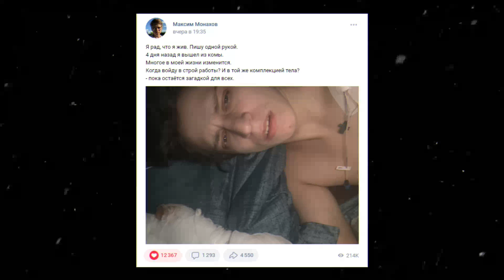Что случилось с Мамиксом? Вся правда. Где Мамикс? mamix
Покажи друзьям👍